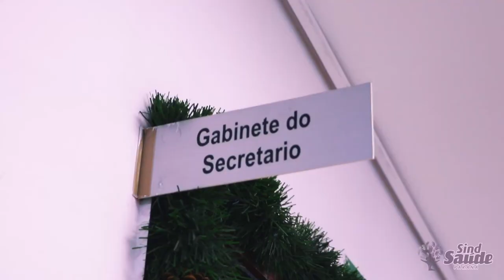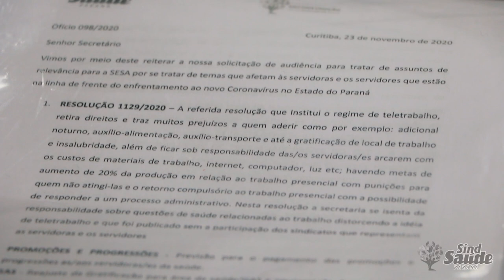SindSaúde-PR protocola pedido de promoções/progressões na SESA e apresenta outras demandas urgentes